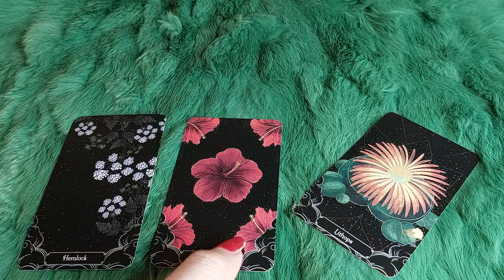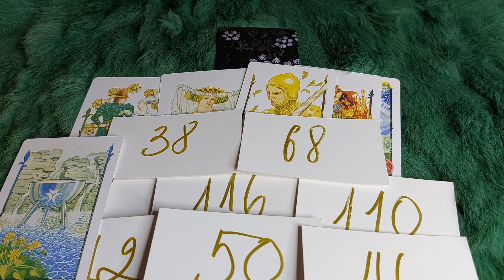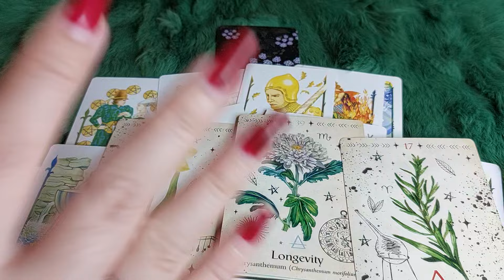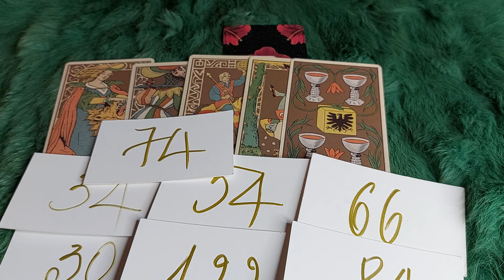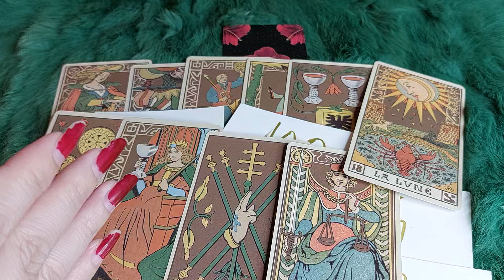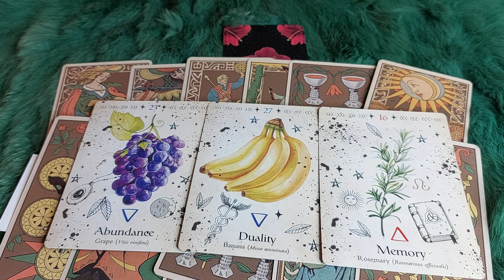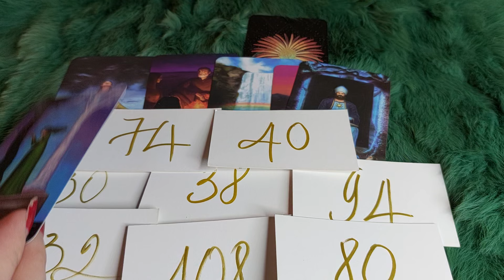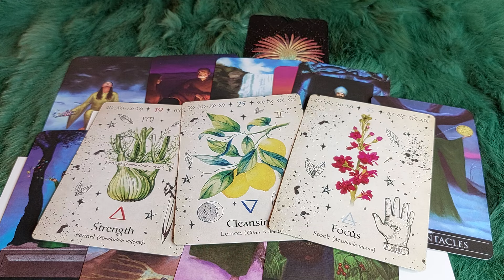ĐIỀU GÌ ĐANG ÂM THẦM DIỄN RA MÀ BẠN CHƯA BIẾT ?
🌈Chọn tụ : 0:38
🌈 Tụ 1 : 1:28
🌈 Tụ 2:  25:14
🌈 Tụ 3:  57:17